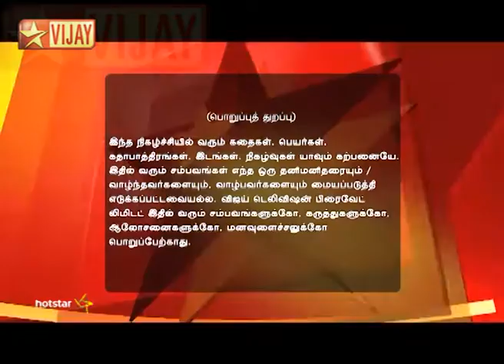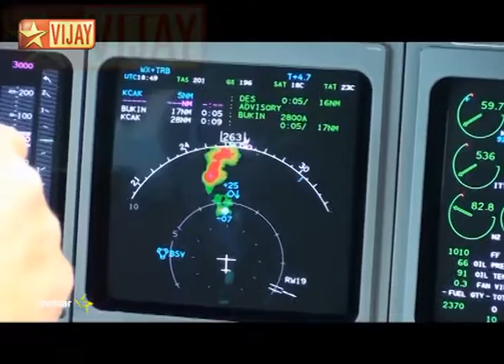En Kanavan En Thozhan Full Episode 902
என் கணவன் என் தோழன்! Suriya saves the passengers on the flight. Sandhiya is proud of Suriya. Zakir's health improves.